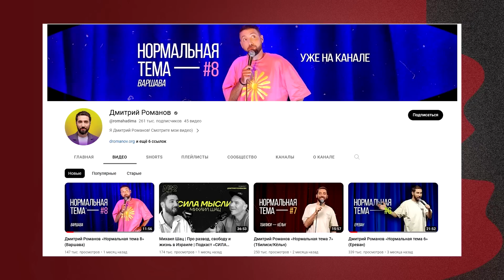Дмитрий Романов - чужой среди своих и жизнь на чемоданах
Выпуск #185 - Дмитрий Романов - стендап-комик, экс-резидент шоу Stand Up на ТНТ.

► Канал Дмитрия #1 @romahadima
► Канал Дмитрия #2 @romanov_govorit

Содержание:
0:00 Новая стрижка и узнаваемость на улице
2:04 О пребывании в Риге
4:20 Зачем завёл второй канал на ютубе?
6:07 Давать или не давать интервью?
8:27 О жизни на чемоданах и камере хранения в Варшаве
9:22 Покупка квартиры в Батуми. Зачем?
12:25 Что необходимо для комфортного проживания?
16:02 «Стоишь на границе и не знаешь - пустят тебя в страну или нет»
18:39 Почему не подошла Андорра?
19:52 О выступлениях на открытых микрофонах?
20:57 Скучает ли по Одессе?
23:10 Рассматривал ли вариант вернуться в Украину?
24:19 «Я люблю держаться особняком». О жизни вне тусовки
26:00 Про ощущение быть чужим среди своих
27:31 Про общение с российскими артистами после 24 февраля
31:04 Про слежку ФСБ и собственную наивность
32:48 Удивил ли Стас Старовойтов?
34:16 Нужно ли отделять автора от его творчества?
37:56 Изменился ли юмор Романова после начала войны?
41:01 Над чем в последний раз громко смеялся?